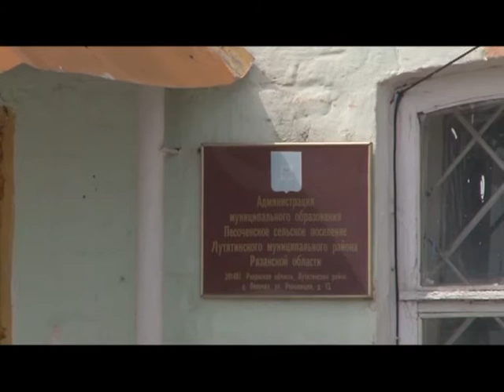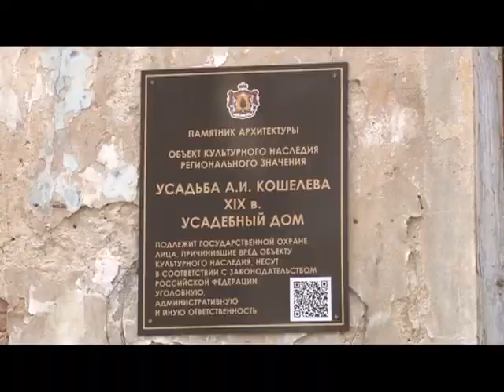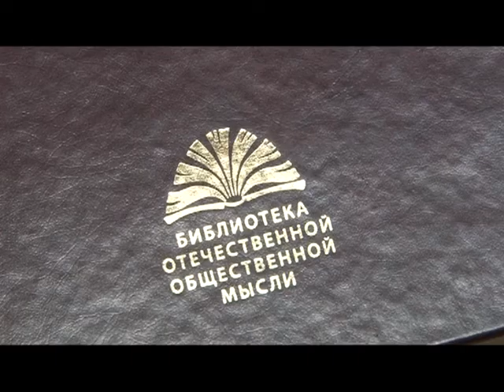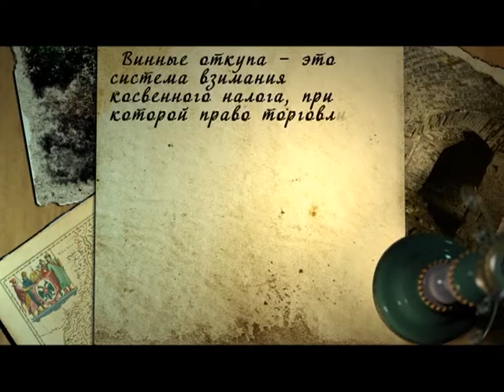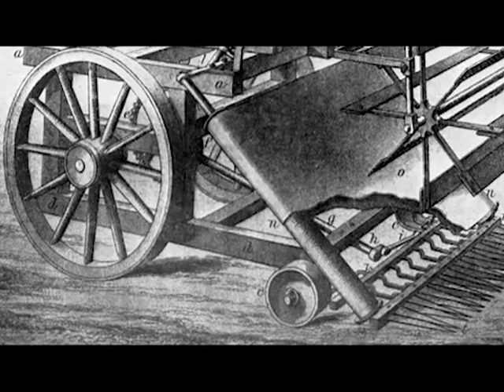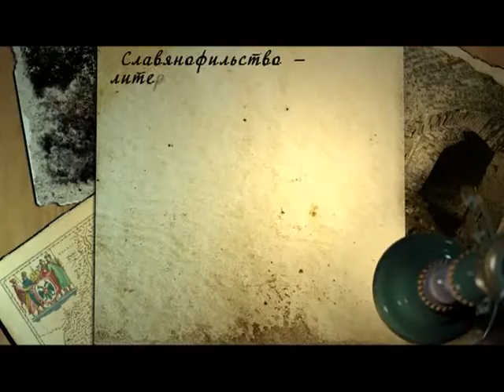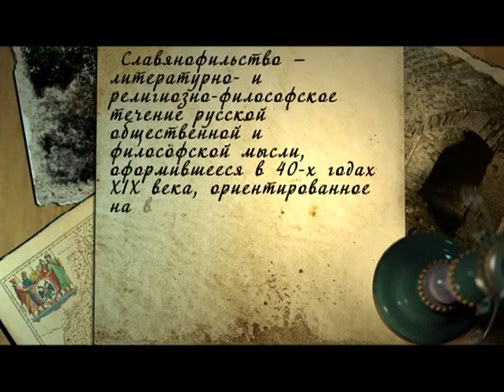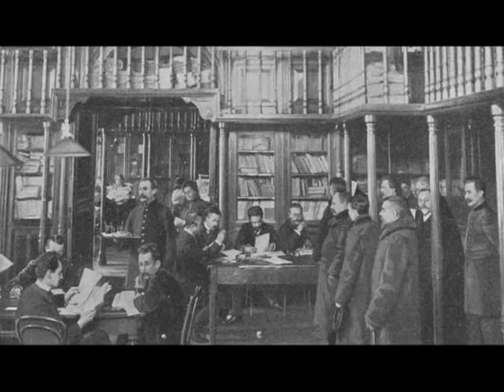О чем молчит время 31.05.17